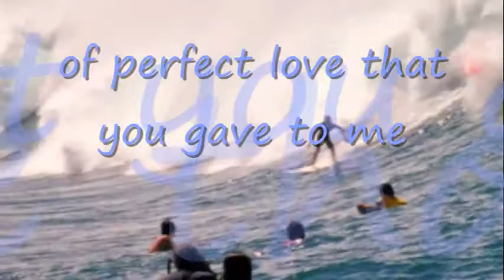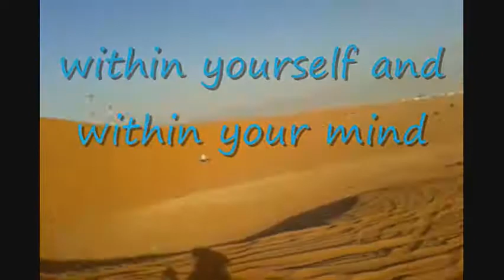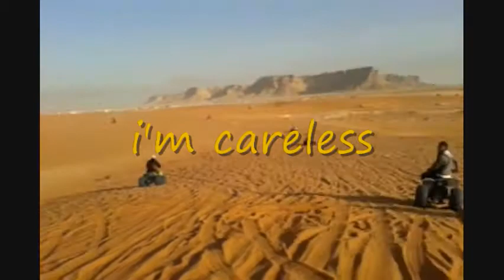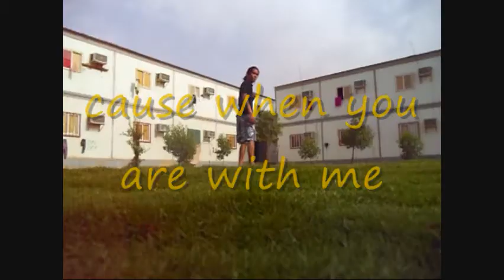my sacrifice with lyrics by creed